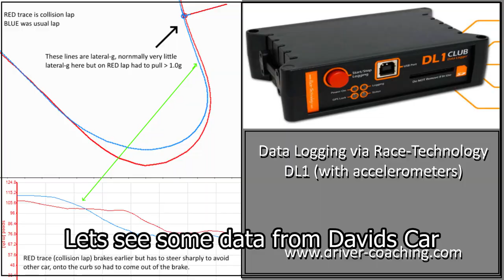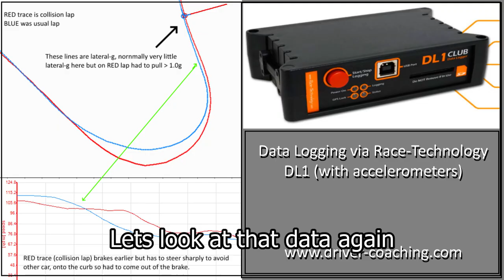Onboard Crash Multi-View Analysis + data (Just for conversation) Silverstone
Regular viewers will know I'm a Driver Coach, as a driver coach I also often act as a driver representative having worked in Motorsport for 30 years. I have performed stewarding duties at many race meeting personally, doing incident analysis and acting as an expert witness  I have also represented drivers in front of stewards/Clerks of the Course inc FIA.

There is actually no ANALYSIS in this video and it is NOT intended to present any case for amending or altering a decision. Initially there was no comeback on this incident but we have since learnt of some, this is not intended to challenge that decision. I was fortunate enough in the past to have lots of time with stewards and a CoC and they do a fantastic job, under significant time pressure and of course are unpaid.

This was back in 1990 when I did a week long course with the Jim Russell Racing Drivers School and officials did attend to speak about their role. John Kirkpatrick, the no-nonsense head of JRRDC said very early one and I can still hear his words, "Never, NEVER argue with a CoC" and I have heeded those words to this day.

Of course, in UK Club racing, officials simply do not have the time to study multiple onboard videos and definitely no time to look at data like the FIA stewards would do (as F1/BTCC viewers will be aware).

I have resisted the temptation to EXPLAIN anything that happens in this video, just presented various video and data. One thing is clear and should be taken on board by anyone competing in Motorsport "sometime little things can have a big impact", sadly many cars came away from this incident with significant damage.

I am genuinely interested in what viewers think, especially fellow racers of course. It's not to shift blame or assign fault. Stewards/CoCs generally avoid the word 'blame' and instead assign 'contribution' - In many incidents, say involving 2 cars, no SINGLE driver would be considered 100% at fault. Instead one driver may be deemed to have 'contributed' 75% to the incident, the other 25%, or 50/50 (racing incident) or of course we do get 100/0 where generally a penalty will be awarded, perhaps even points on a drivers race license. First lap/First Corner and last lap incidents are also often looked at slightly differently.

Friendly discussion and 'different views' are welcome but please no further, no name calling. If I see it I'll delete it.